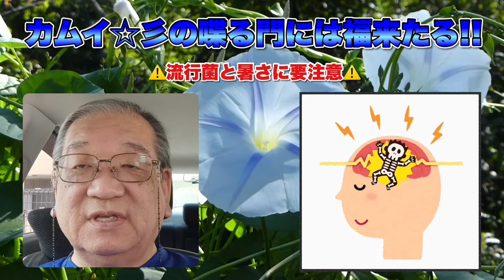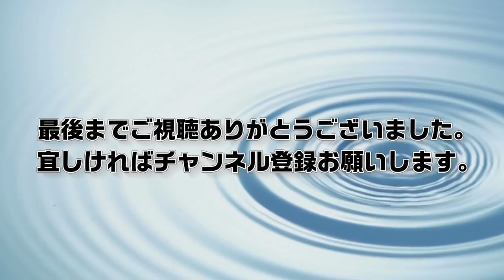カムイの喋門福来：2022年 やる気凸＼(´L_` ) (2022.7.23)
◻️動画の中で話している内容は、あくまでも私個人の偏見的な意見であり他の人に強要するものでも断定するつもりは有りません。また話の中の話題はものの例えとして話していますので、特定の人物を指しているわけでも有りません。その点予めご了承ください。

◻️この動画は車内で撮ってますが全て停車中です。